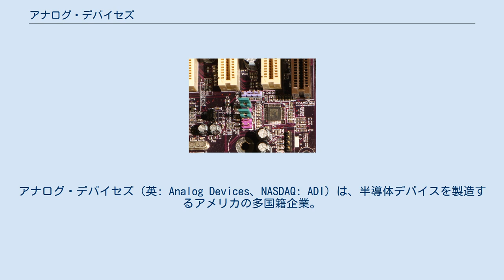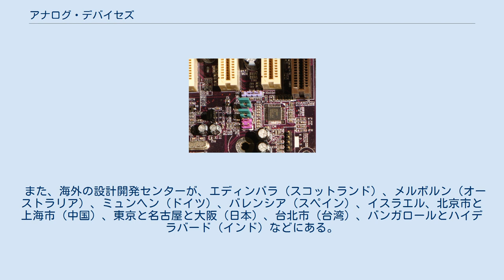アナログ・デバイセズ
アナログ・デバイセズ（英: Analog Devices、NASDAQ: ADI）は、半導体デバイスを製造するアメリカの多国籍企業。
特にADC、DAC、MEMS、DSPを主力としている。
 アナログ・デバイセズは独立系の半導体企業として長く続く会社の1つである。
1965年、レイ・ステイタ（Ray Stata） と マシュー・ローバー（Mathew Lorber）が設立した。
1969年3月11日、株式公開を果たした。
1979年にはニューヨーク証券取引所に上場。
1990年8月、プレシジョン・モノリシック（Precision Monolithics）を買収した。
2017年3月、リニアテクノロジーを買収した。
2021年8月、マキシム・インテグレーテッドを買収した。
 アメリカ国外の工場としては、ヨーロッパではアイルランドのリムリックにある工場が最大である。
また、フィリピンに大規模な試験施設がある。
 また、海外の設計開発センターが、エディンバラ（スコットランド）、メルボルン（オーストラリア）、ミュンヘン（ドイツ）、バレンシア（スペイン）、イスラエル、北京市と上海市（中国）、東京と名古屋と大阪（日本）、台北市（台湾）、バンガロールとハイデラバード（インド）などにある。
 AD1888 AC'97 codec